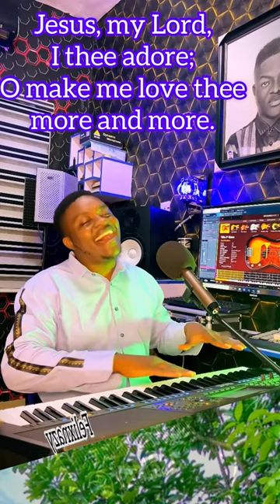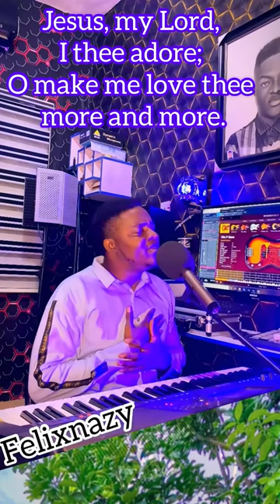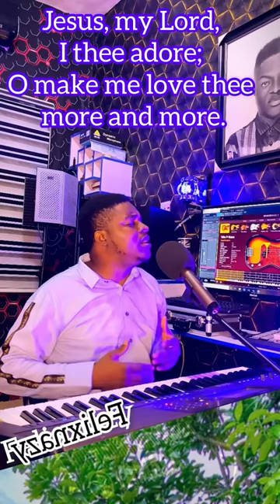JESUS MY LORD, MY GOD MY ALL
BEST OF CONGREGATIONAL HYMN